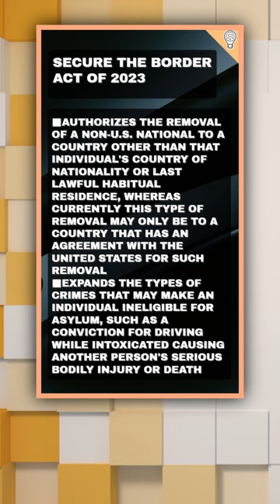Sen. Ted Cruz, Assessing Democratic Leadership and the Senate's Role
In this eye-opening video, Sen. Ted Cruz reveals the hidden forces shaping American politics. Discover the truth behind Joe Biden's presidency and the individuals pulling the strings in Washington. Don't miss out on this exclusive insider perspective!